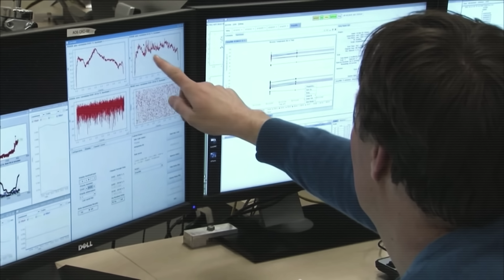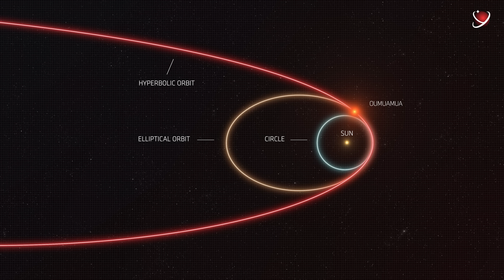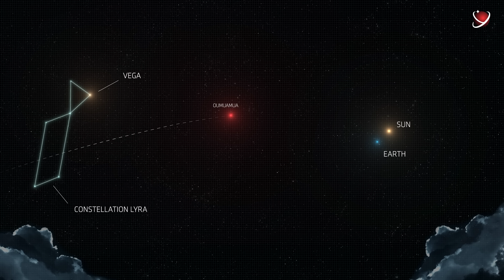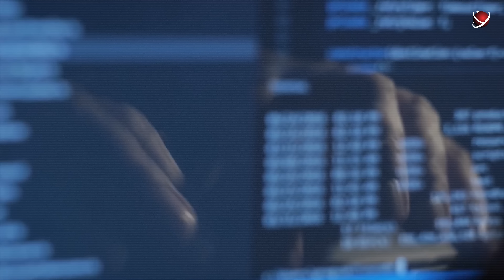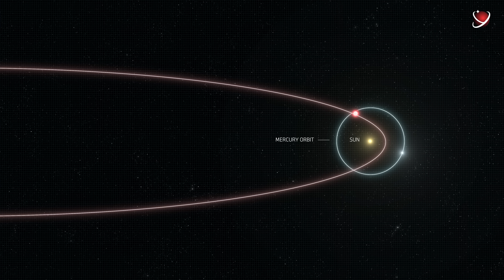What Makes It An Alien Spaceship?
In this video, we tell you about one of the most mysterious space objects in history. Perhaps we've never been closer to solving Fermi's paradox and solving the mystery of whether we're alone in the universe.
Oumuamua - solution to the Fermi paradox?